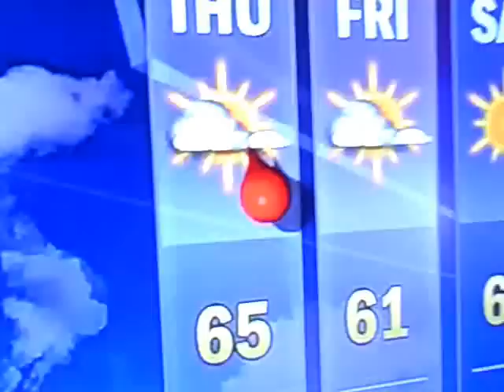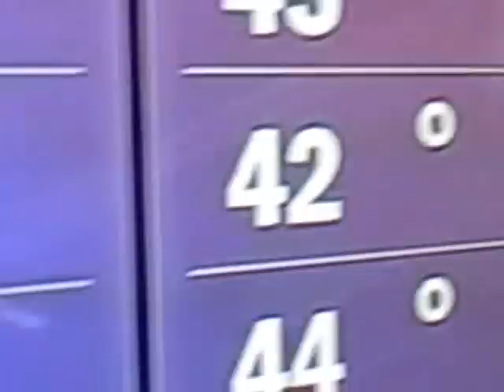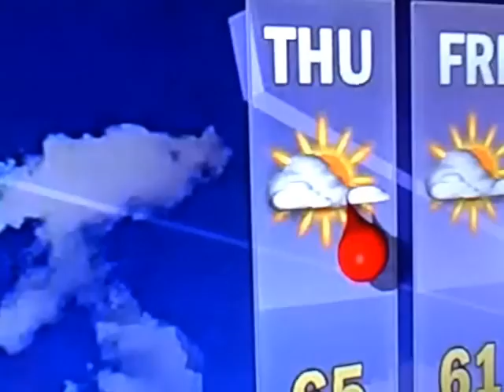American News Whores Willing to participate in genocide against their own for money